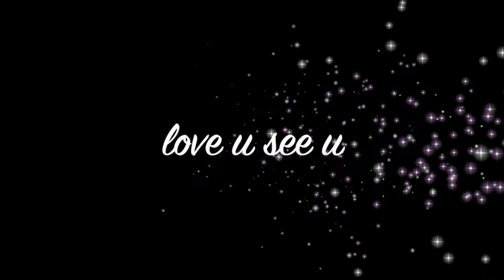Do I Finish What I Start?? THE DNF BOOK TAG 2021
Hi y'all! Today's video is a short and sweet one.

I TAG:
@A Musical Bookworm
@Jan Agaton

QUESTIONS:
1. Do you DNF?
2. If you DNF a book- does it count towards books read for the month?
3. Is there a difference between dnf and “just putting it down for a bit”
4. What popular book have you dnf?
5. What book do you wish you had dnf?
6. Do you ever re attempt to read a dnf? Has this ever been successful for you?
7. What do you do with books you dnf?
8. Do you choose more or less risky titles because of your stance on dnf?
9. Tag 5 BookTube Buddies - or however many people you want.

Amazon Wishlist
MAKEUP IG: @maryheadrickmakeup